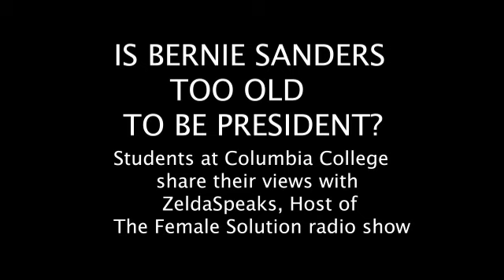Election 2020 Commentary Is Bernie Too Old To Run For President?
During a recent campaign rally in Chicago's Grant Park, Students at Columbia College share their views on the 2020 Presidential election, and whether the age of the candidate plays a role in their decision.